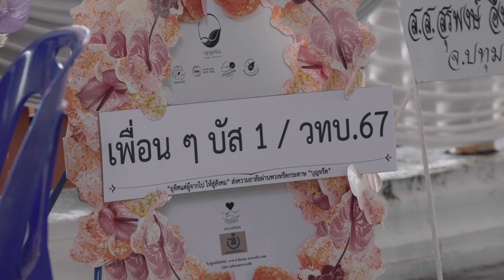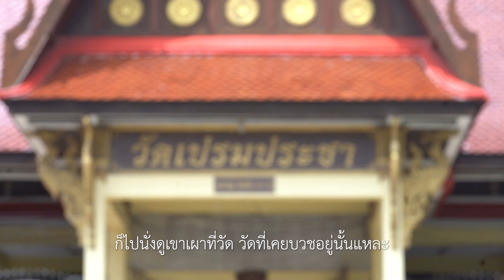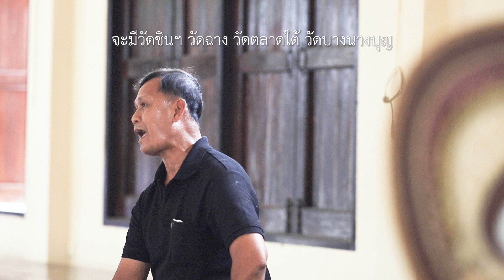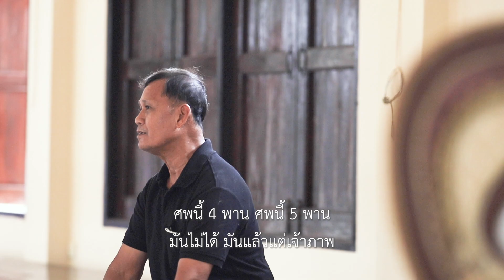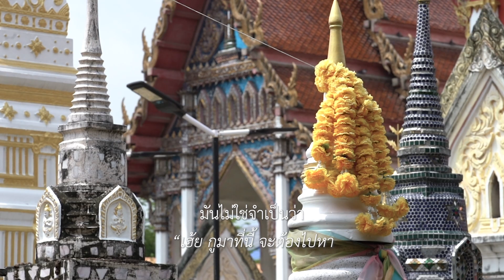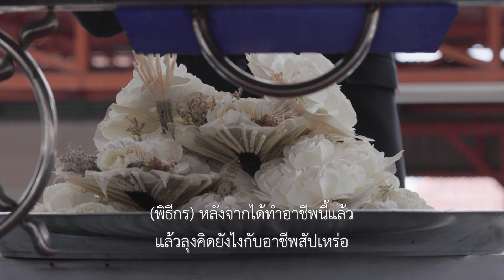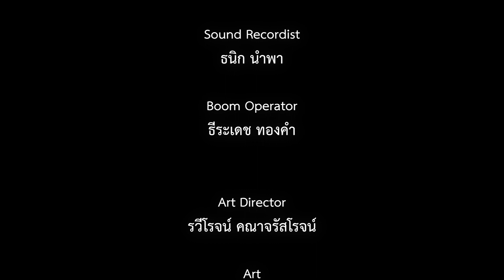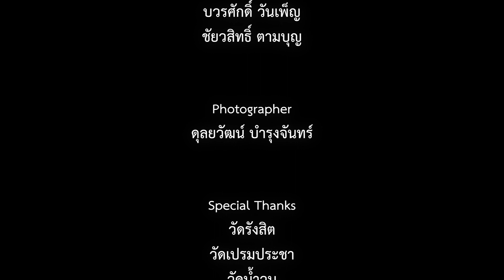The Chosen One ความต่างที่ถูกเลือก | สัปเหร่อ FULL EP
Rangsit University
Submit assignments : DFM232 Film Production for Television
Part : TV Program Production
Production Team : Dimsum  House